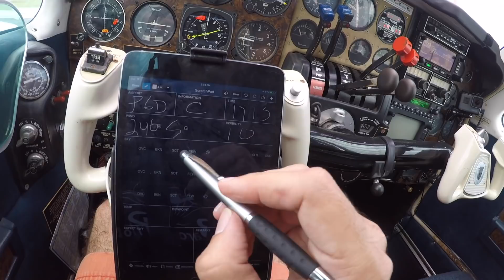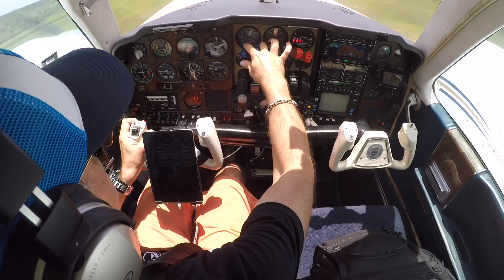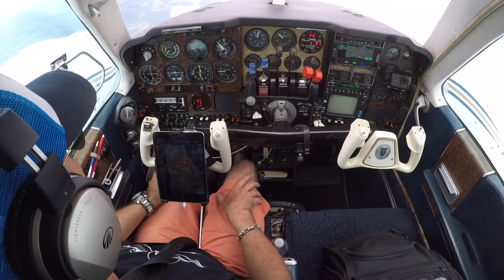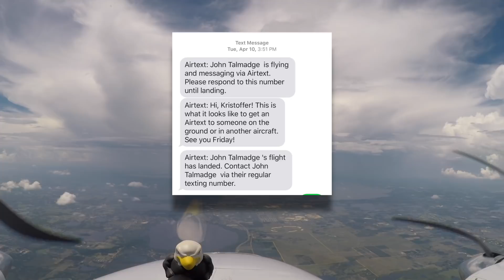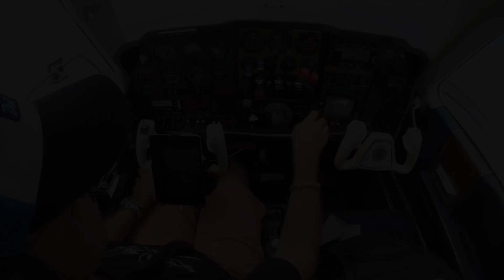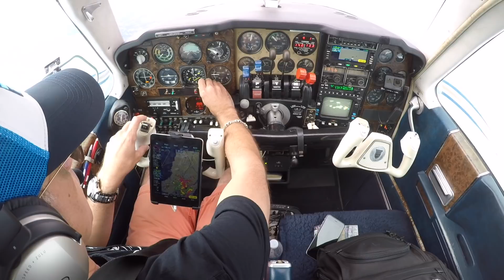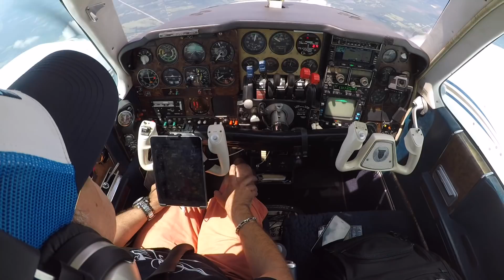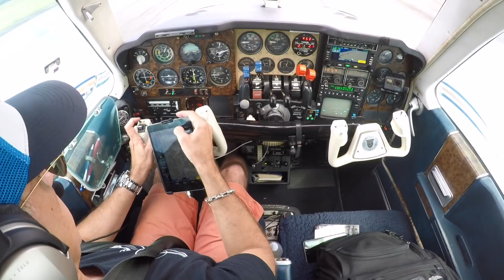Picking Through Storms, ODD or EVEN Altitudes? ATC Can’t Decide!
Flying from PGD - CRG Punta Gorda, Florida to Jacksonville, ATC keeps changing the altitude requirements from ODD to EVEN and Back. So which is it?

We also discuss my new Airtext system.

KPGD-ROGAN-KCRG

A HUGE thank you to all my Patrons. I thank you for any support.

Sunny Island by Scandinavianz @scandinavianz